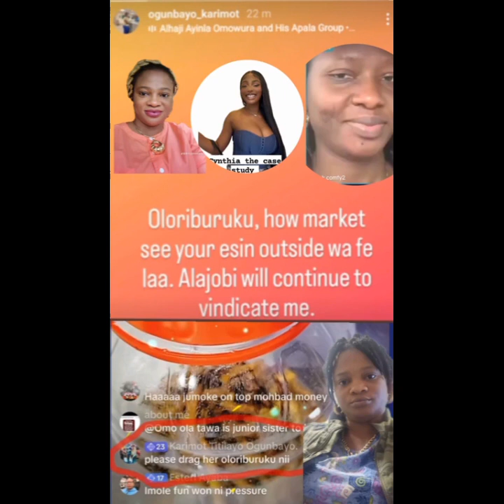Karimot Wunmi's sister caught on tiktok and Instagram.